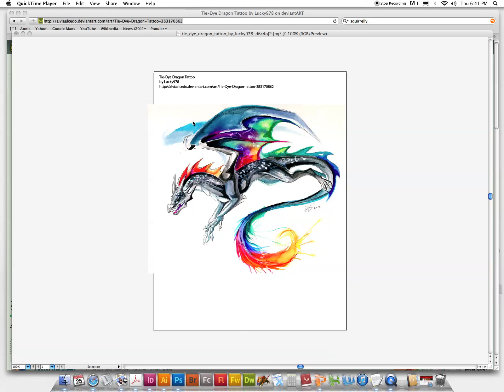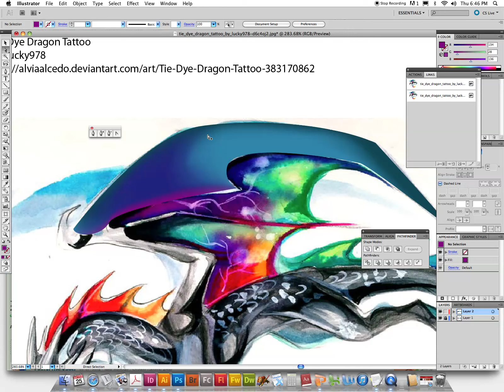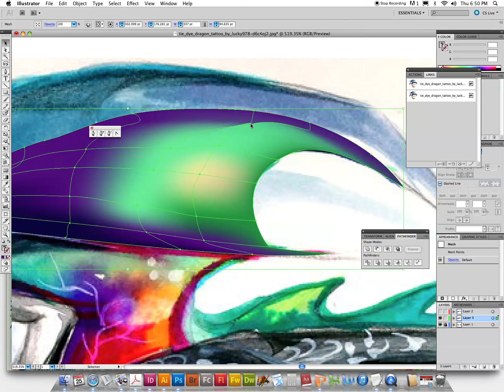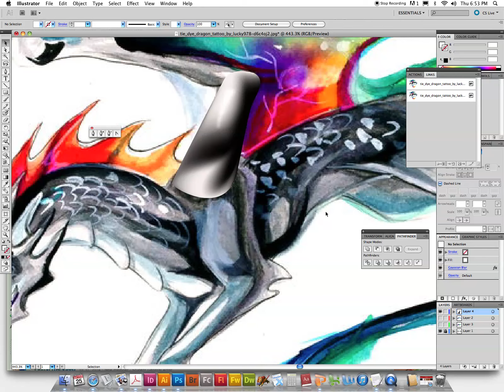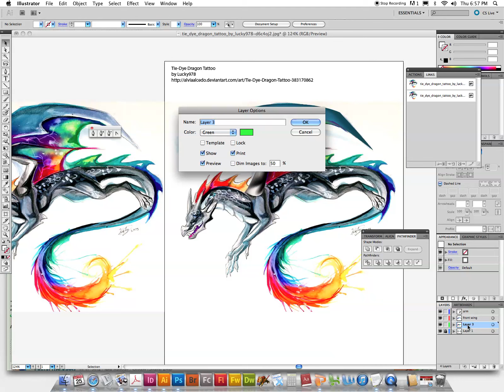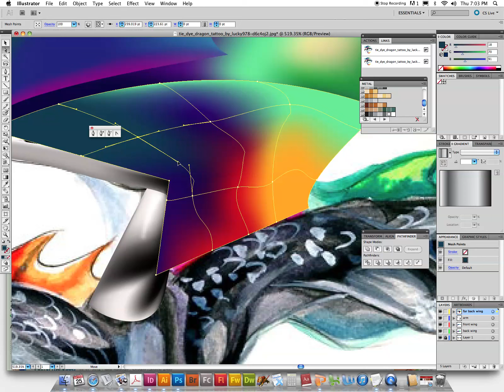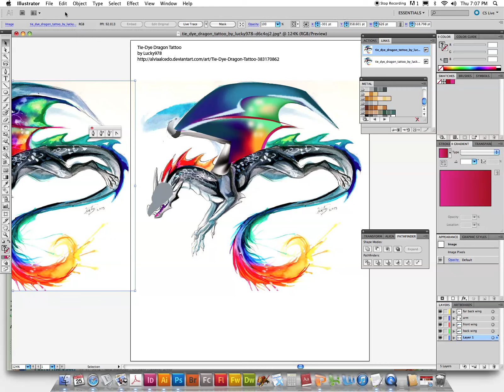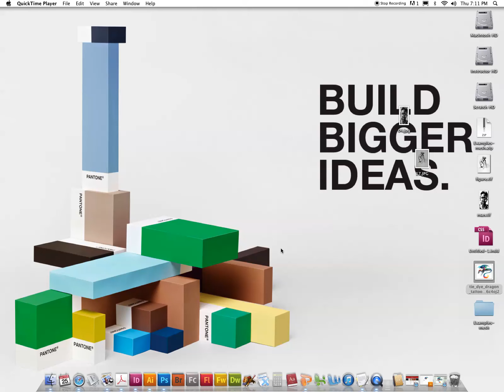gradient mesh in Illustrator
Mild issues with sound, the joy of technical difficulties. This is uploaded for my Design III class.